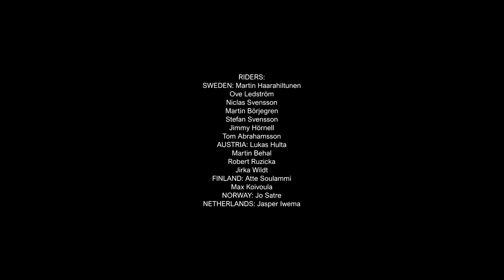Trainingcamp Ice speedway, Kallehov, Örnsköldsvik 2021-12-11, day 1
15 isracingförare från 5 nationer under träningshelgen 11-12 december -21 på Kallehov, Örnsköldsvik.
Tyvärr förekommer en del störningar vid full zoom med kompaktkameran och avsaknad av zoommöjligheter.
15 Ice speedway drivers from 5 nations during a training weekend 11-12th december -21 at Kallehov, Örnsköldsvik.
Unfortunately, there are some disturbances at full zoom with the compact camera and lack of zoom options. I apologize for the quality AND it became the wrong nation in the video for the drivers from the Czech Republic!! So sorry...

RIDERS:
SVERIGE/SWEDEN: Martin Haarahiltunen
Ove Ledström
Niclas Svensson
Martin Börjegren
Stefan Svensson
Jimmy Hörnell
Tom Abrahamsson
ÖSTERRIKE/AUSTRIA: Franky Zorn
TJECKIEN/CZECH REPUBLIC: Lukas Hulta
Martin Behal
Robert Ruzicka
Jirka Wildt
FINLAND: Atte Soulammi
Max Koivoula
NORGE/NORWAY: Jo Satre
NEDERLÄNDERNA/NETHERLANDS: Jasper Iwema